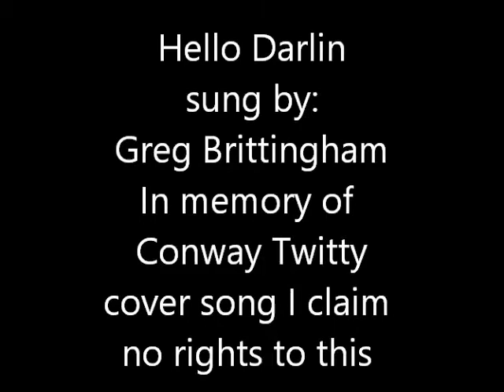Hello Darlin'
sung by :  Greg Brittingham
Cover song I claim no rights to this song